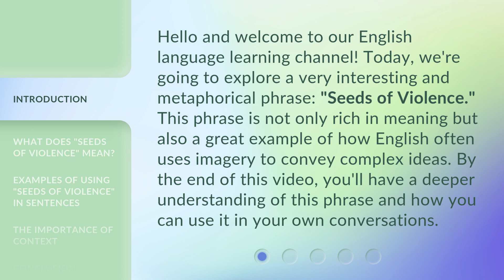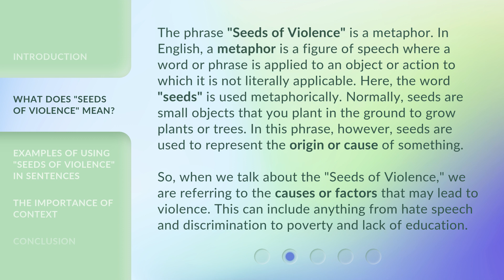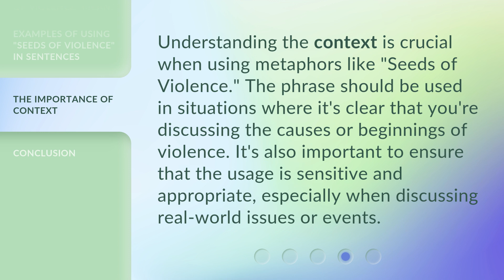Understanding "Seeds of Violence": An English Phrase Explained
Unraveling the Mystery: Seeds of Violence Explained • Discover the hidden meaning behind the intriguing English phrase 'Seeds of Violence' and gain a deeper understanding of its significance in this enlightening video.

00:00 • Introduction - Understanding "Seeds of Violence": An English Phrase Explained
00:36 • What Does "Seeds of Violence" Mean?
01:23 • Examples of Using "Seeds of Violence" in Sentences
02:01 • The Importance of Context